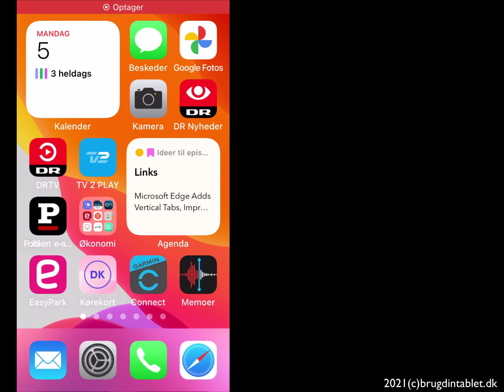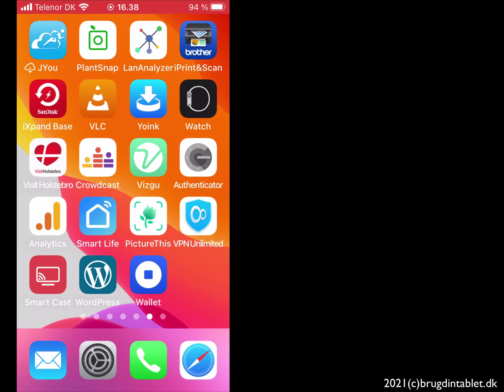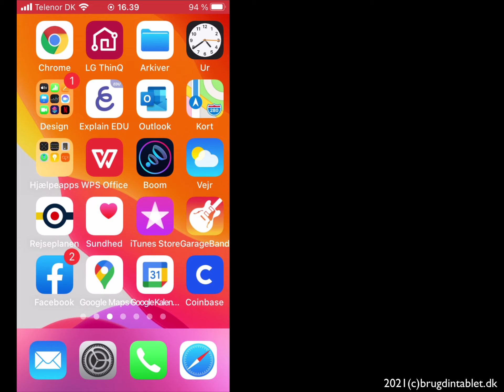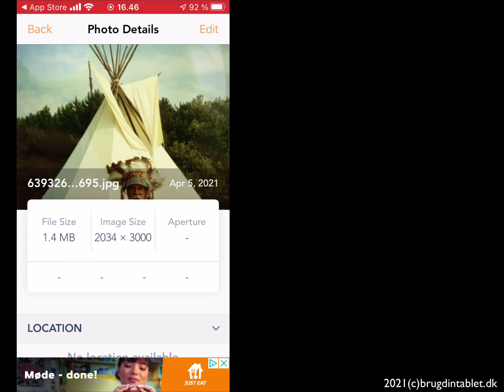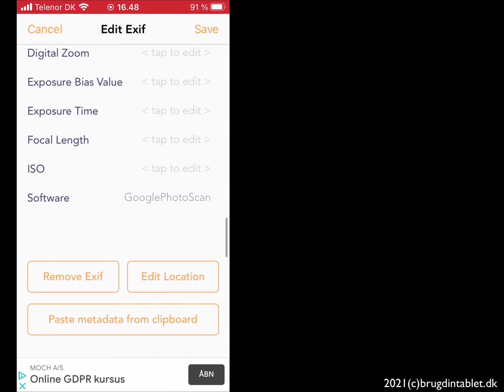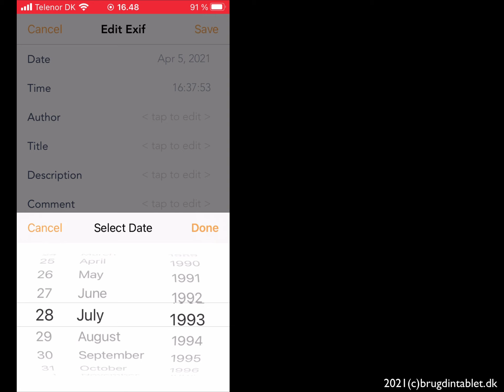Foto Scanning af gamle papirbilleder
Siden du fik din første smartphone har du haft styr på dine billeder.
Men i tiden op til dette findes der mange billeder, der kun er på papir.
Google har lavet en smart scanner, som du med din iPhone eller iPad let kan indscanne dine papirbilleder.
Du lærer hvordan man bruger app'en, samt hvordan du får sat den rigtige dato ind på billedet.